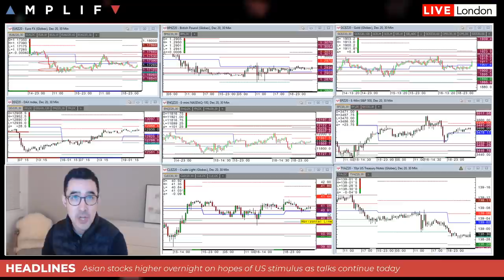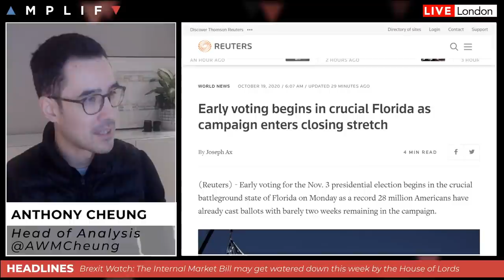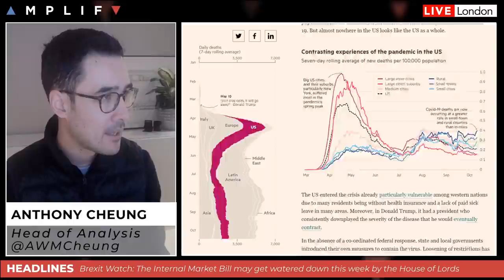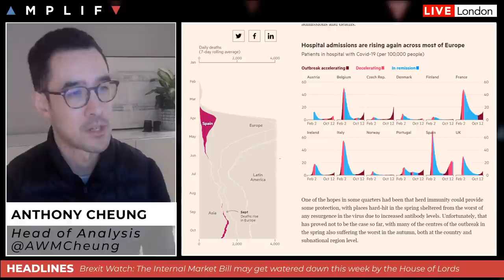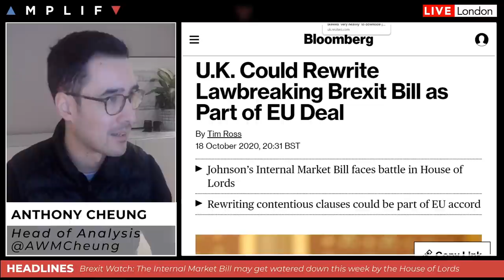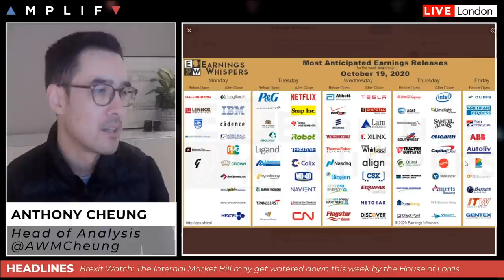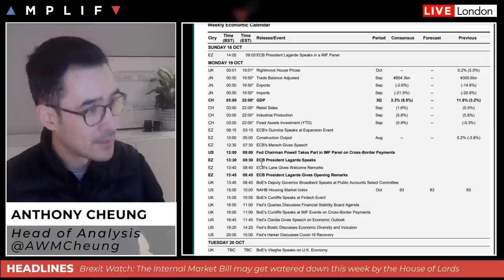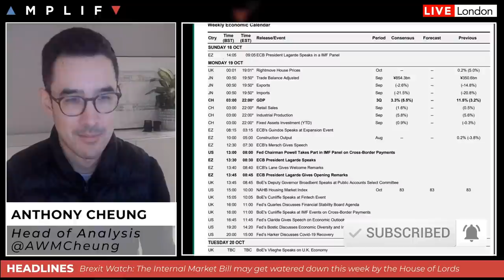This Week In Markets: 19th - 23rd October 2020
- Summary of the charts at the European open (00:00)
- Chinese GDP data released overnight (3:49)
- Pelosi shifts deadline if Trump wants a pre-election stimulus (4:40)
- A look at the latest US election polls as Florida mail in ballot box opens (7:07)
- Update on coronavirus cases in the US and around the world (8:55)
- UK could rewrite lawbreaking Brexit bill as part of EU deal (13:31)
- BoE Gov Bailey downbeat on economic risks as slew of speakers due this week (17:17)
- OPEC+ faces growing pressure to change course as ministers meet today (20:32)
- 96 S&P 500 companies reports this week with 8/30 Dow components (23:10)
- Summary of the main calendar events for the week ahead (24:08)